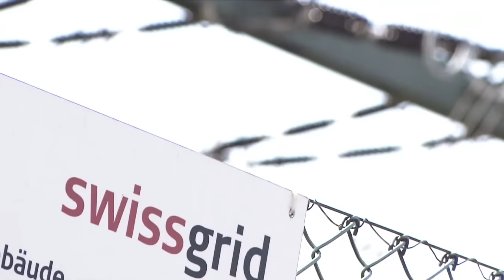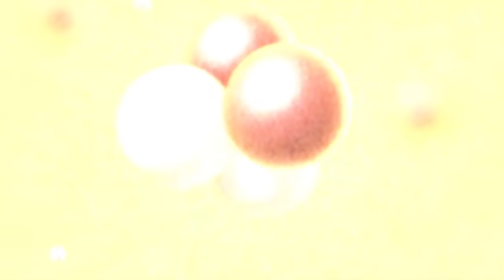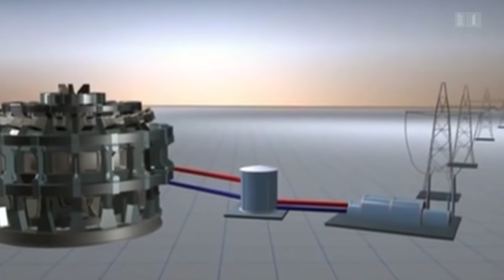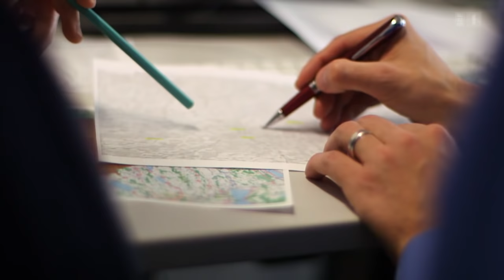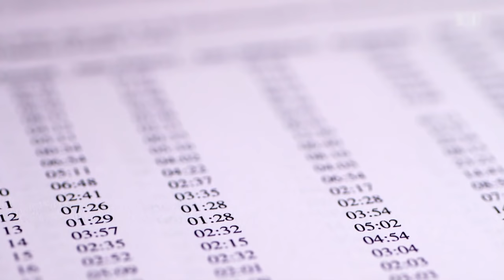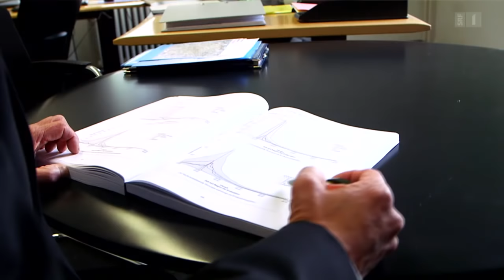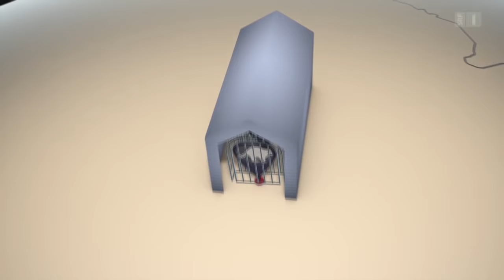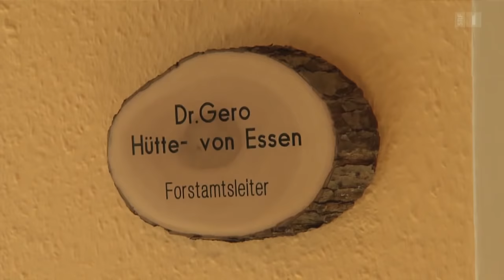Stromausfall durch Sonnenfinsternis, Fusionsforschung, Atom-GAU & Waschbär | Einstein | SRF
«Einstein» widmet sich mehreren Themen: Sonnenfinsternis: Licht weg, Strom weg?; Fusionsforschung: Der Traum von sauberer Sonnenenergie; Notfallszenario: Der GAU im AKW; Serie «Tierische Einwanderer»: Waschbär.

Kapitel zu den Themen:
0:00 Sonnenfinsternis: Licht weg, Strom weg?
Am 20. März wird die Sonne partiell in den Mondschatten eintreten. Bei schönem Wetter könnten dann innert kurzer Zeit bis zu 30 Gigawatt an Solarstrom ausfallen. Für die Stromnetzbetreiber wäre das, als ob jemand weltweit 30 grössere AKWs ausschaltet. Seit einem halben Jahr bereiten sie sich deshalb auf diesen Tag vor, um ein Black-Out zu vermeiden. «Einstein» ist in der Kommandozentrale von Swissgrid dabei.

4:46 Fusionsforschung: Der Traum von sauberer Sonnenenergie
Mit der Energie, welche die Sonne in einer einzigen Sekunde produziert, könnte man den Bedarf der ganzen Erde für rund eine Million Jahre decken. Wenn man es schafft, das Prinzip der Sonnenenergie – die Kernfusion – auf der Erde zu kopieren, wäre umweltfreundliche Energieversorgung gesichert. Der 15 Milliarden teure Experimentalreaktor «Iter» in Frankreich soll genau das irgendwann können. Auch die Schweiz ist daran massgeblich beteiligt, doch der Erfolg dieses Grossprojekts sehr ungewiss.

12:38 Notfallszenario: Der GAU im AKW
Wie ist die Schweiz auf eine atomare Katastrophe vorbereitet? Die Verteilung von Kaliumiodid-Tabletten an 4,9 Mio. Einwohner im Umkreis der Kernkraftwerke hat letztes Jahr für Aufsehen gesorgt. Aber wie steht es mit den weiteren Massnahmen? «Einstein» spielt den Ernstfall mit Experten der Nationalen Alarmzentrale und des Bundesamtes für Bevölkerungsschutz durch – Schritt für Schritt.

26:07 Serie «Tierische Einwanderer»: Waschbär
1934 setzte ein Forstamt in Hessen ein Waschbären-Pärchen aus. Daraus sind heute mehr als 500‘000 Waschbären in ganz Deutschland geworden – eine regelrechte Plage. Die ursprünglich aus Nordamerika stammenden Tiere klauen dreist aus Vogelnestern wie auch aus Dachböden und Wohnhäusern. Für «Einstein» war Deutschland-Korrespondent Adrian Arnold unterwegs in der Waschbären-Hochburg rund um Kassel.

Einstein vom 20. März 2015

◾ Leitung: Thorsten Stecher
◾ Redaktion: Christian Bachmann
◾ Moderation: Tobias Müller